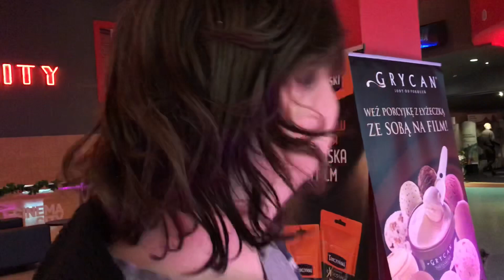AkłaMan - Recenzje Tomek